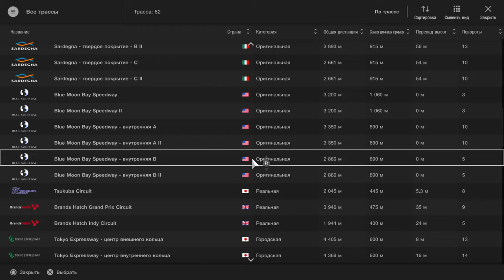GTSport [Отбор на Wheel to Wheel] Suzuka Circuit Aston Martin V12 Gr3